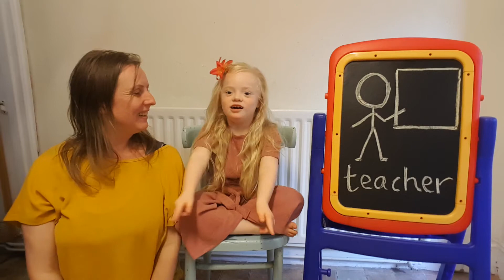Makaton for 'Teacher' 👨‍🏫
Got a sneaky thumbs up in there right at the end! 😂👍